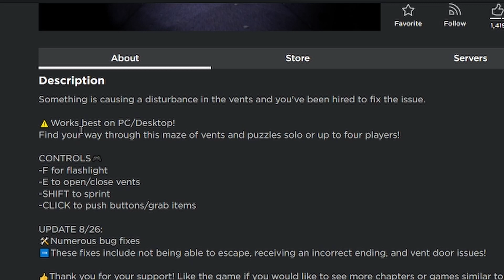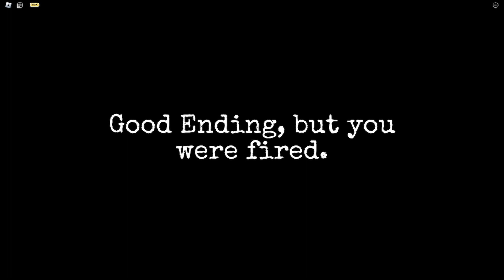Why Did They Hire Me To Fix THE VENTS In Roblox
because I'm a god thats why jesus lordy i really did that buddy in

Thank you for your time and god bless ♥

game - The Vents